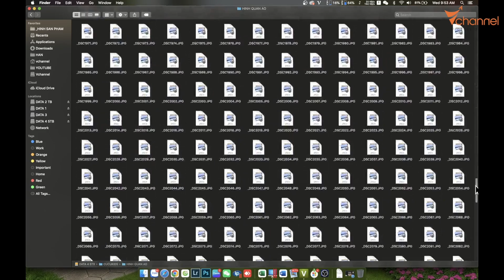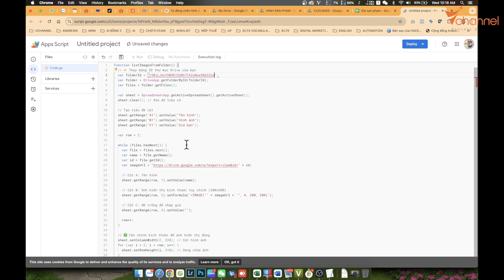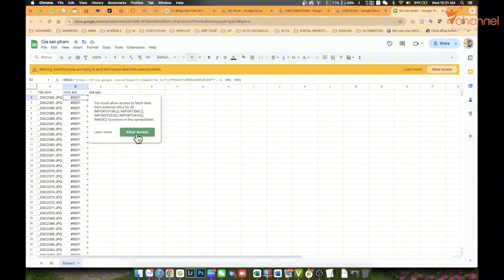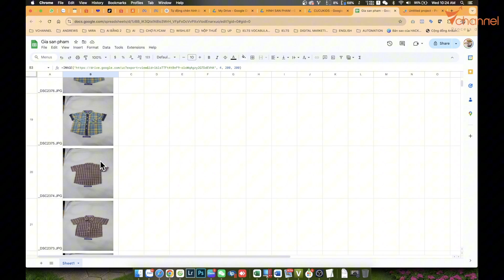✅ [English] How to Automatically Insert Images in Bulk into Google Sheets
**Vchannel – A specialized platform for in-depth reviews on Technology and Travel Experiences**
🛒 Direct Importer – Wholesale Distributor of Tech Products – Always the Best Retail Prices on the Market

🙏 **Support Vchannel’s Growth:**
❤️ Thank you to everyone, both in Vietnam and abroad, for your generous support. If you'd like to help us continue growing, you can contribute through the following accounts:
💳 MB Bank – Ho Nguyen Vien Han – 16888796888
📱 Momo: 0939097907